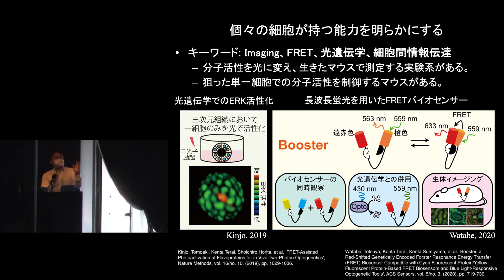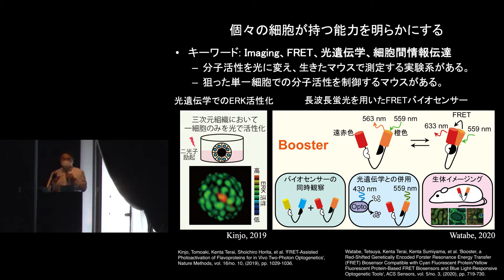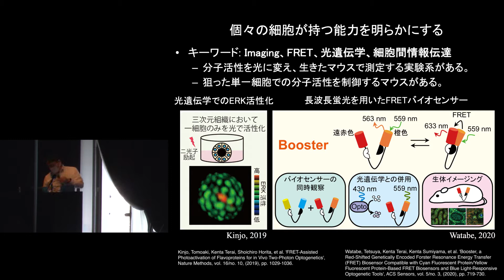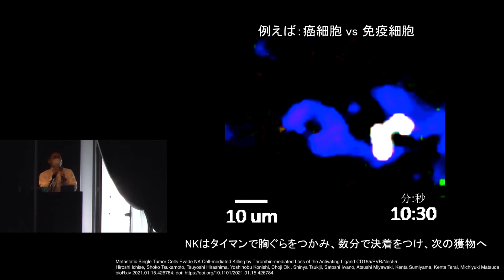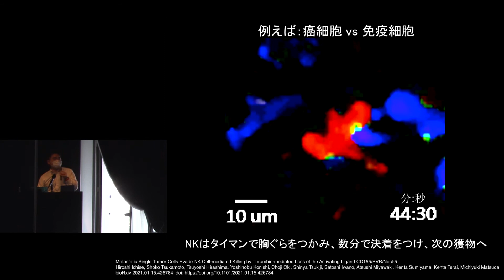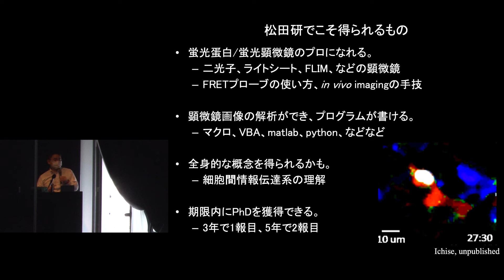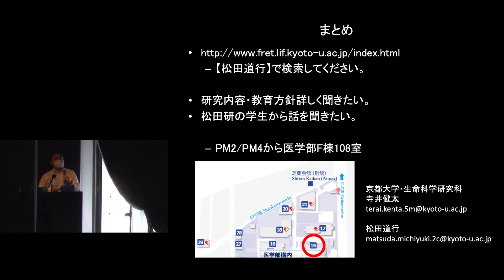京都大学生命科学研究科修士課程（2022年度入学）入学試験説明会「生体制御学」 寺井 健太 (生命科学研究科 准教授) 2021年4月3日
京都大学 生命科学研究科修士課程（2022年度入学）入学試験説明会

「生体制御学」
寺井 健太 (生命科学研究科 准教授)

2021年4月3日